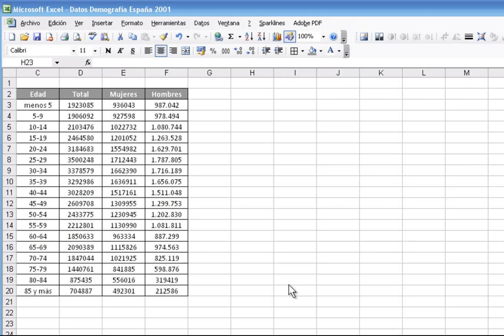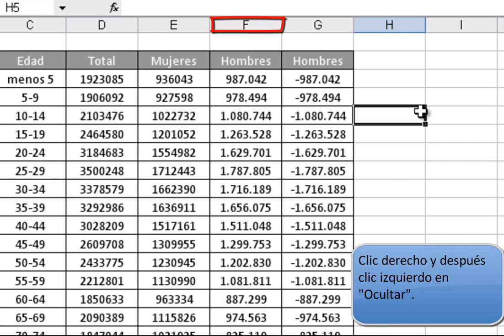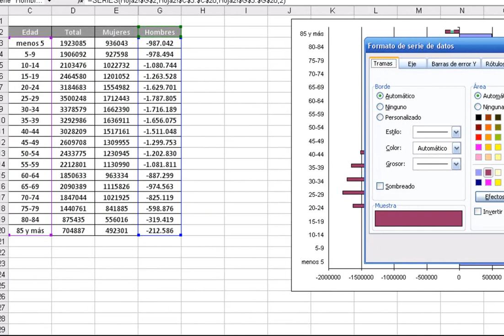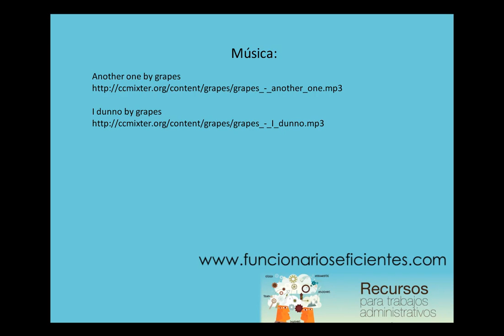Cómo crear un gráfico de pirámide de población en Excel 2003. Crear pirámide poblacional Excel 2003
El gráfico de pirámide de población nos permite evaluar la situación demográfica de una población, por sexo y edad, en un momento concreto. El tipo de gráfico que se utiliza para representarla es un histograma doble. Las barras se muestran en forma horizontal, sobre la línea de las abscisas (eje X) y su altura es proporcional a la población que representan.

En el gráfico convencionalmente la población masculina se sitúa a la izquierda del eje central y la femenina a la derecha, en la línea de las abscisas (eje X) podemos representar las cifras de población en valores absolutos (como hacemos en el ejemplo) o en valores relativos (en porcentajes).En el eje de ordenadas (eje Y) tenemos las edades en intervalos de una amplitud de 4 o 5 años (4 en el ejemplo).